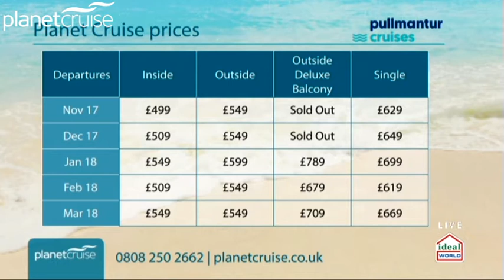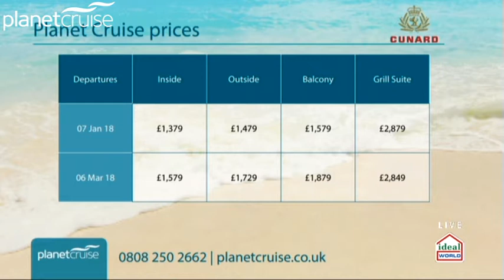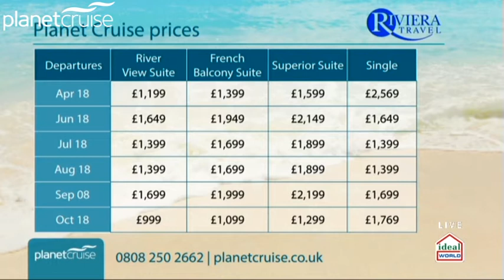Featuring Cunard, Saga, Pullmantur and Celebrity Cruises | Planet Cruise TV Show 21/06/2017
Catch-up with the Planet Cruise TV Show from Tuesday 21/06/2017 featuring cruises from:

Pullmantur - Horizon : Canary Islands - 03:28

Cunard - Queen Victoria : Florida & Everglades - 09:42

Saga Cruises - Saga Pearl II : Iberian Peninsular Cruise - 18:16

Riviera Travel - MS Thomas Hardy : Danube River - 25:00

Celebrity Cruises - Celebrity Reflection : Europe to Fort Lauderdale - 33:02

Princess Cruises - Majestic Princess : South East Asia - 43:22